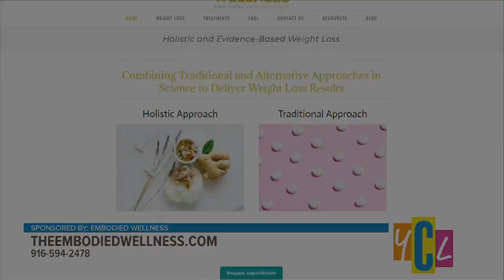A Holistic Weight Loss Program that Can Help You Achieve Your 2023 Goals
Stay in line with your health goals this year with a holistic approach to losing weight. This segment is paid by Embodied Wellness.